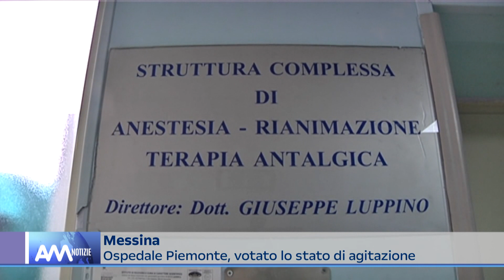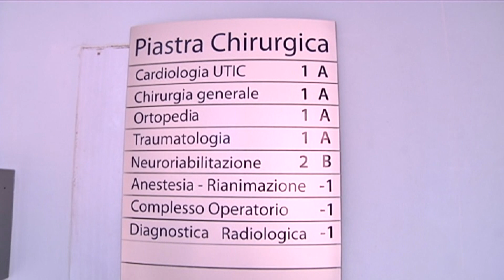Messina: votato lo stato di agitazione dei lavoratori Ircss Piemonte Neurolesi